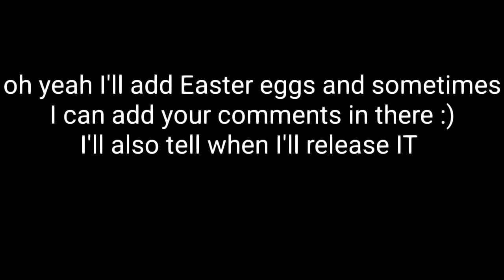so i wanna make a webtoon comic (shocking I know)